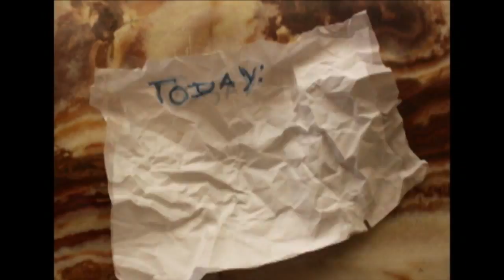Son of a Preacher Man (Home Studio Vesrion)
Cool, así es el tema.
Cast:
Drums: Charly Formoso
Bass: Fer "Paddy" Lee
Guitar: Gonzalo "El Bombi" Ares
Trombone: Luca Ferrelli
Trumpet: Nahuel "Naco" Aschei
Extra: Giancarlo Taglia
Lead & Backing Vocals: Lucila Ferro
Sax, Keyboards, Video & Audio Edition: Angel G. Appiani